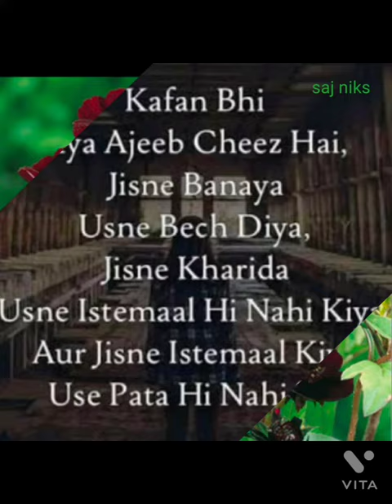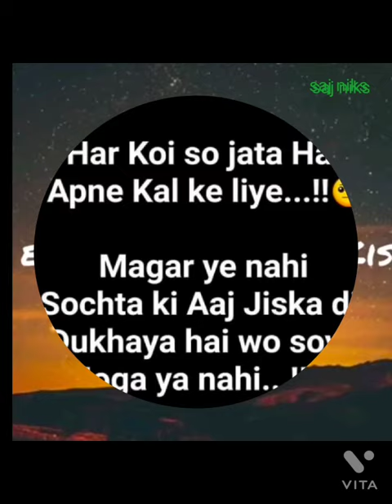Maula meri yehi iltija hai...... with quotes...... 👍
Maula meri iltija hai. with quotes. 👍